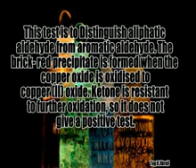Fehling's Solution Test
A test to distinguish an aliphatic (linear structure) aldehyde from aromatic (ring structure) aldehyde.